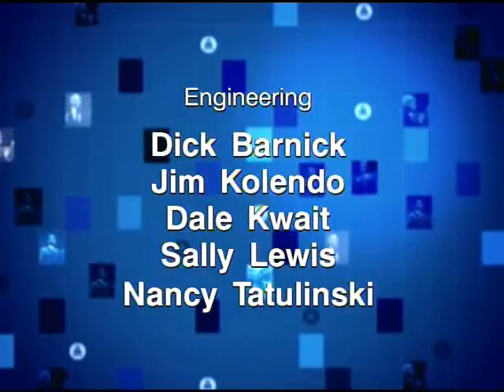Victor Rivers Q&A Pt. 6/6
Victor Rivers, Actor, Author, and Spokesperson for the National Network to End Domestic Violence, speaks about his personal story of enduring horrific child abuse and witnessing domestic violence andhow he turned his life around through the intervention of his community.